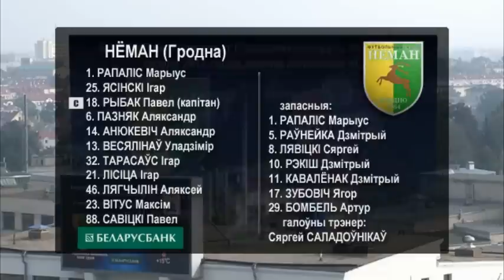"Нёман" (Гродна) — "Мінск" Відэаагляд 21.09.2014 Чэмпіанат Беларусі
Беларусбанк - чэмпіянат Рэспублікі Беларусь па футболе сезона 2014 сярод каманд вышэйшай лігі
24-ты тур
"Нёман" (Гродна) — "Мінск" Відэаагляд 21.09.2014